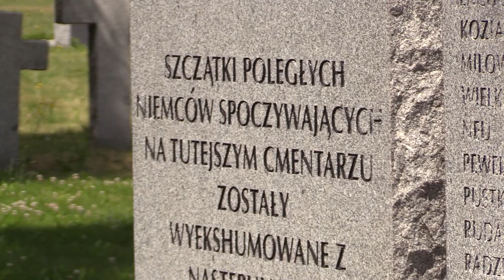Ekshumacja szczątków żołnierzy 11.07.2022